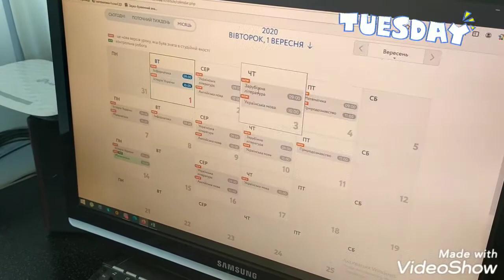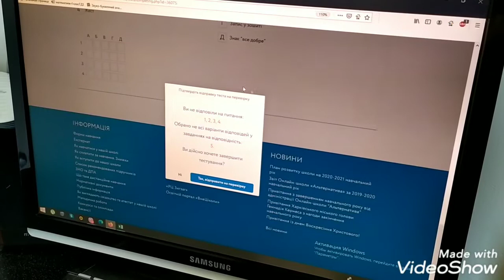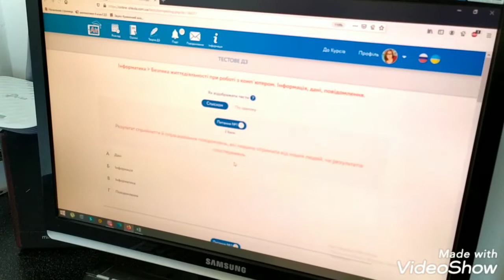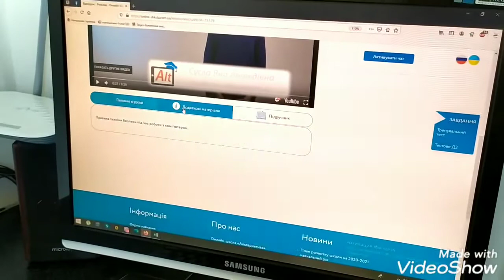Онлайн обучение➡️Второй год➡️1 сентября🍁 Альтернатива